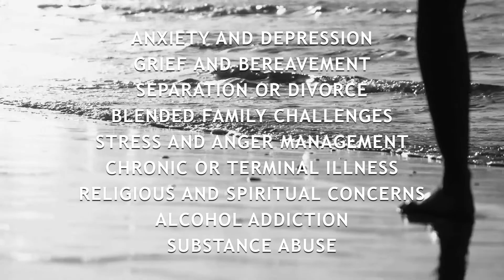2021 Profile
Watch this video to learn who Samaritan is and who we serve through our mission to provide excellent, professional spiritually integrated counseling services.